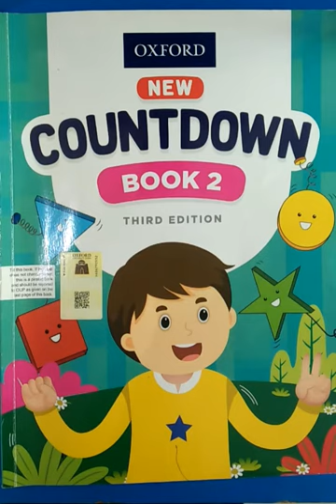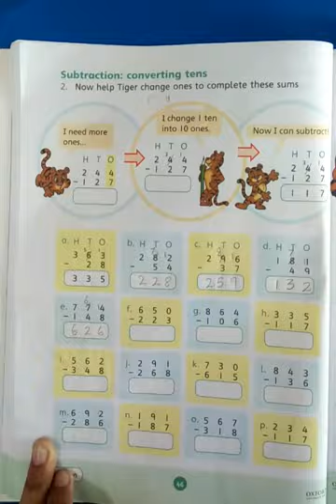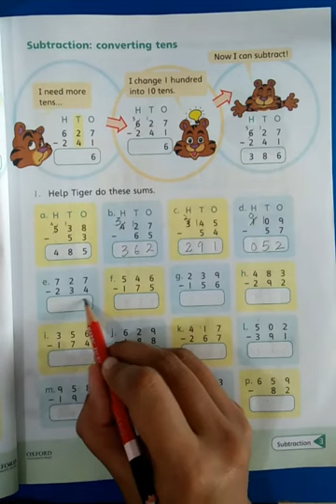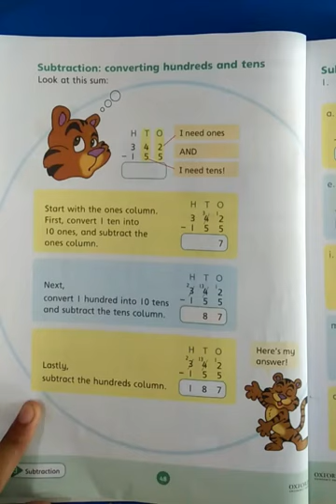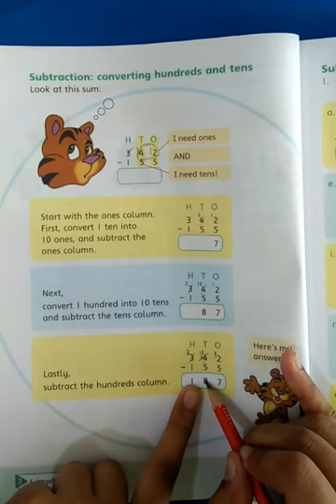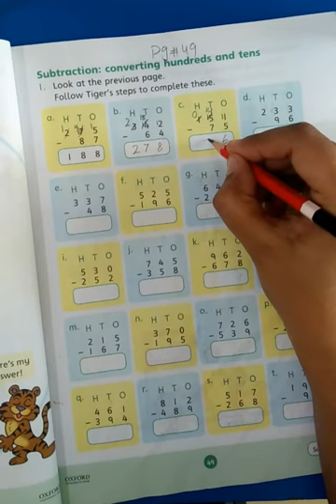Class Two | Mathematics | Pg#46-49 week 7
Mathematics (Countdown) for Class Two